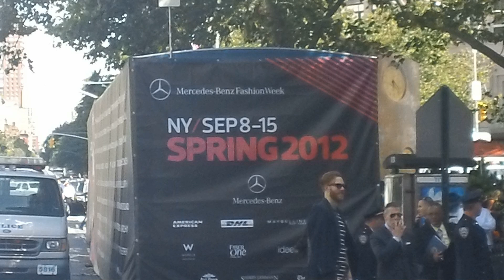New York Fashion Week Spring / Summer 2012 | video mixed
Mercedes- Benz Fashion Week 2012 spring show, Linclon center, New York fashion show Mercedes- Benz Fashion Week 2012, Linclon center, New York fashion show,Barara Walters,Nicki Minaj, Russel Simmons, Oscar De laRenta, Beyonce, Serna Williams,Sigourney Weaver, Justin Timberlake, Angela Bassett, Taraji P. Henson plus more..